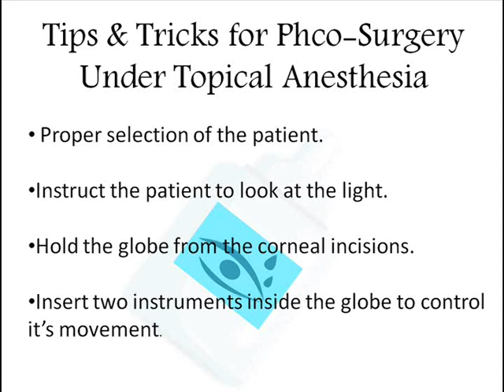Tips & Tricks for Phco-Surgery Under Topical Anesthesia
1-Proper selection of the patient.
2-Instruct the patient to look at the light.
3-Hold the globe from the corneal incisions.
4-Insert two instruments inside the globe to control it’s movement.